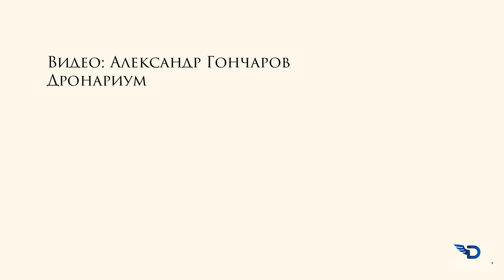Киевские пляжи: Гидропарк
Погода наладилась и, наконец, лето можно полноценно ощутить. Мы слетали на столичный пляж в Гидропарке, чтобы посмотреть, есть ли там еще места.